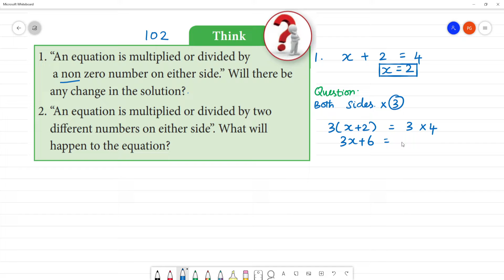Class 8 TN Maths 3 ALGEBRA Think Pg No 102 1.An equation is multiplied or divided by a non zero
TN 3 ALGEBRA   Think Pg No 102
1. “An equation is multiplied or divided by a non zero number on either side.” Will there beany change in the solution?
2. “An equation is multiplied or divided by two different numbers on either side”. What will happen to the equation?